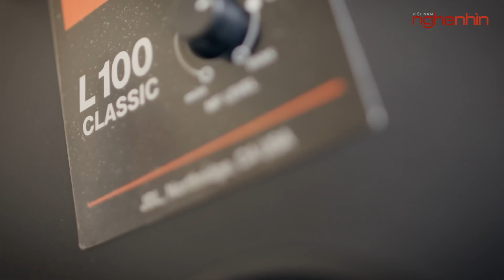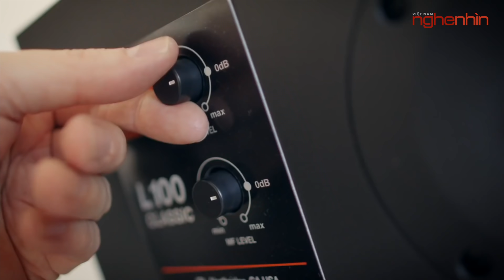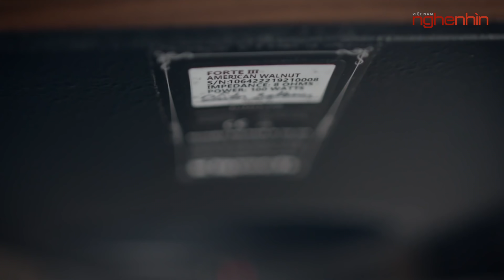TOP 3 mẫu loa vintage mua mà không phải nghĩ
Nói đến phong cách vintage thì không thể bỏ qua 3 cái tên kinh điển JBL, Klipsch và Wharfedale. Cả 3 thương hiệu không chỉ đặt nền móng quan trọng cho sự phát triển của thế giới hi-end audio, họ liên tục phát triển cập nhật những tiến bộ mới về công nghệ kỹ thuật, vật chất liệu. Tuy nhiên, điều đáng trân trọng là cả JBL, Klipsch và Whardedale luôn giữ cho mình chất liệu và phong cách của những dòng loa xưa, kết hợp hài hòa với những kỹ thuật mới.